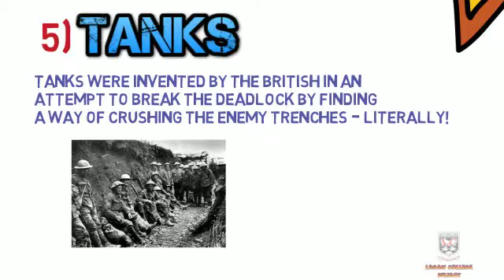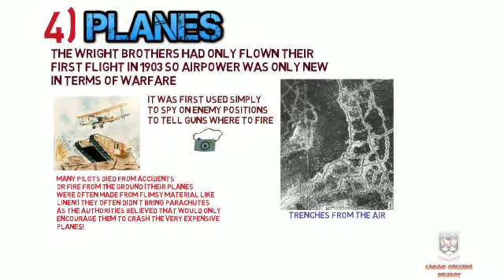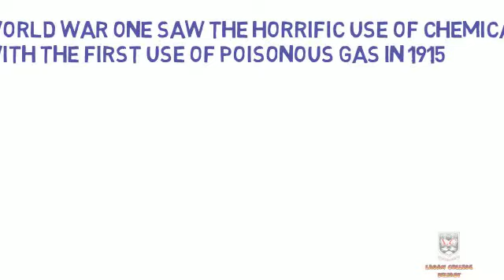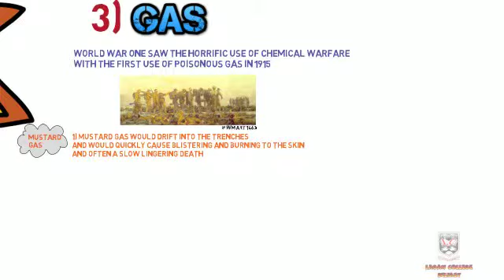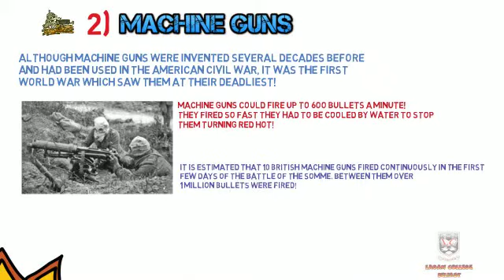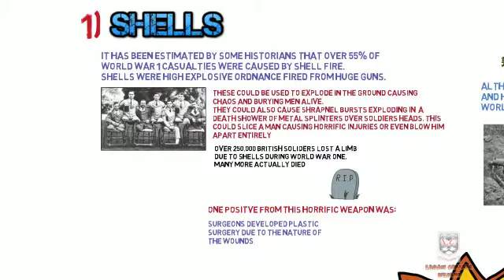TOP FIVE WEAPONS OF WORLD WAR 1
This short video covers the top five weapons of World War 1.